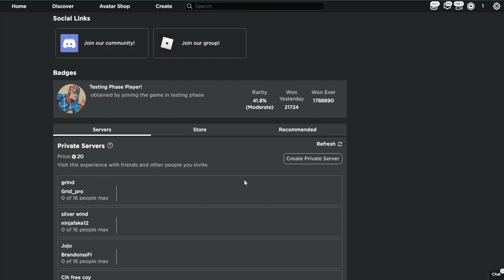Game Jojo Keren Gini Kok Yang Main Sedikit ?? - Jojo: Crusader's Heaven Roblox Indonesia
Jadi di video kali ini kita akan mencoba game jojo crusader's heaven yang menurut gw keren banget tapi aneh kok yang main dikit???

Spec PC :
- Ryzen 5 5600x
- GTX 1050ti

Ciaooo!!